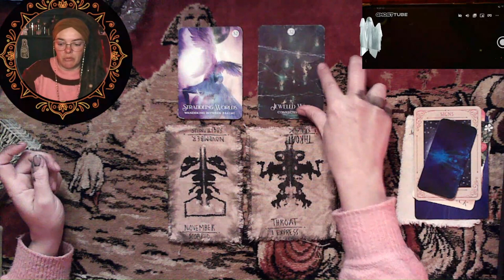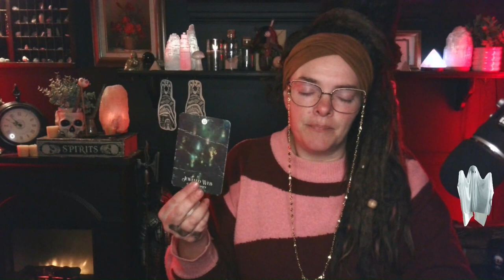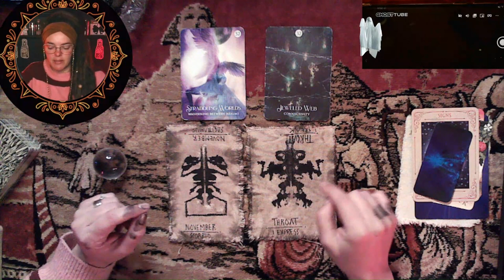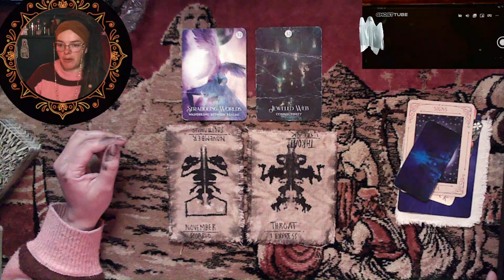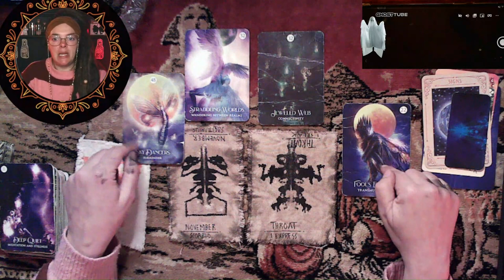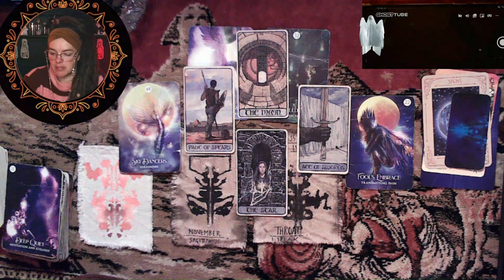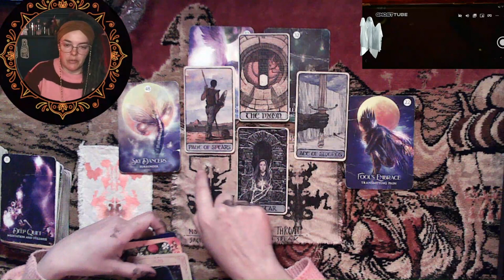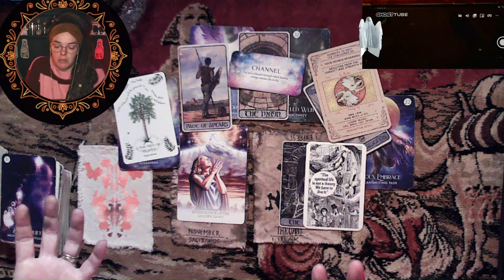Old Souls 👁 Driving Expansive Energy & Global Grounding | Tarot Reading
Old Souls, Empaths, Seekers & Psychonauts, Tarot Reading, Spirit Messages & Scrying story.

00:00 Open & Reveal
01:16 Scroll, Scry & Shamans Dream
19:45 Game of Thrones Tarot
29:34 Paranormal Poker Hand
Tree Magick, Starseeds, Light workers, Karma Cards, Recovery Cards
34:02 Outro & Reflections

Some Favorite ORACLE decks
Divination of the Ancients
Hekatean Path Oracle
Oracle of Mystical Moments
Season of the Witch: Samhain
Deep Dark & Dangerous
Dark Magick Oracle
Magick of You Oracle
Fallen Angel Oracle
The Beloved Dead
Higher Self Oracle
Oracle of the Universe
Lucid Dreaming
Talisman Oracle
The Shamans Dream
The Shamans Oracle
Native Spirit Oracle
Coffee Cup Oracle
The Rose Oracle
Queen of the Moon
Urban Crow Oracle
Divine Animals Oracle
Feathered Omens
The Deck of Many Things
Emotional Collidescope
Dream Cards

Some Favorite TAROT decks
Tarot of Mystical Moments
The Hieronymus Bosch
The Horror Tarot
Surrealist Tarot Cards
Madhouse Tarot
Morgan's Tarot Deck
The Vampire Tarot
Pulp Magazines Themed
Game of Thrones Tarot
The Tarot of Curious Creatures
The Uncommon Tarot
The Zombie Tarot
Starman Tarot
The Fountain Tarot
The Hermetic Tarot